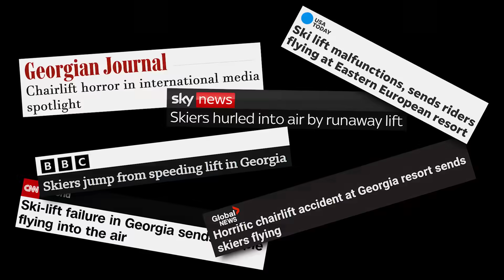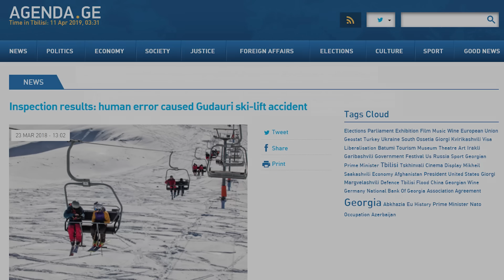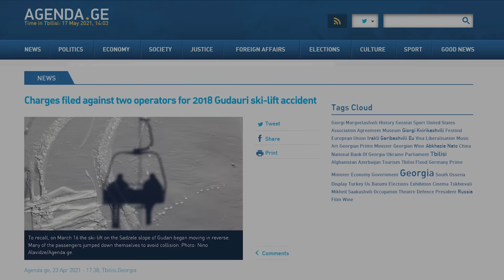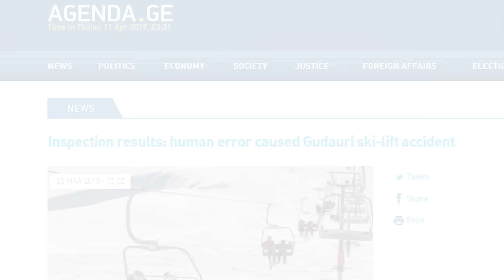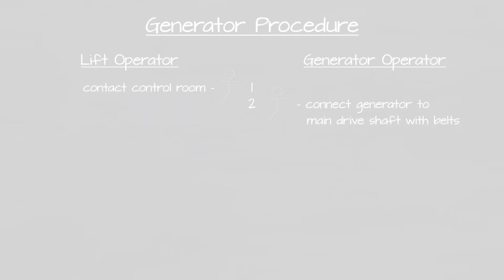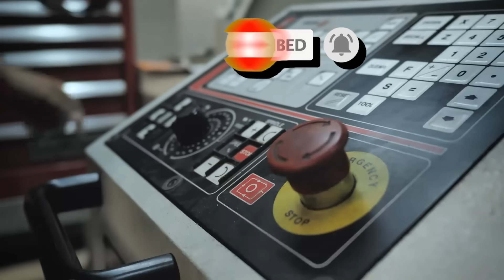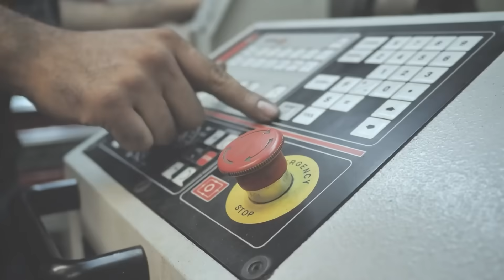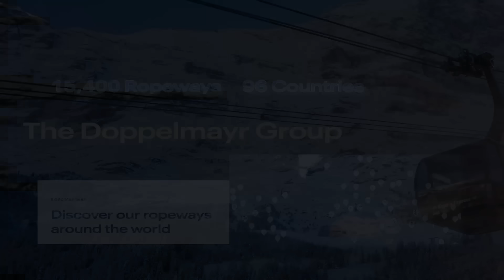Flying Skiers: Who is Responsible? | The Gudauri Ski Lift Malfunction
On March 16, 2018 the ski lift at Gudauri Ski Resort experienced a terrifying accident. There was a  malfunction resulting in a rollback on Mount Sadzele. The chairlift began moving backwards and was soon sending skiers flying through the air as it ran backwards at double speed. Investigation into the malfunctioning ski lift reported that the two operators failed to execute emergency procedure, but is there more than meets the eye? We dissect everything from emergency automation to diesel procedures, look at the physics behind what happened, and ask who was really to blame for the terrifying rollback ski lift malfunction at Gudauri Ski Resort?

00:00 Intro
00:20 What Happened
03:13 The Reason (Officially)
03:57 Physics Explanation
05:02 Looking Deeper
05:45 Convoluted Procedures
07:34 Who is to Blame
09:19 Outro

images of emergency skilift hardware courtesy of @piccssholmstrom
stock media from Vecteezy.com